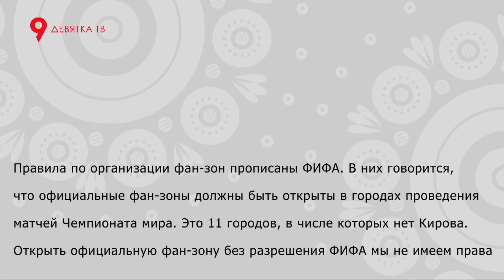Кировчане жалуются на отсутствие фанзон